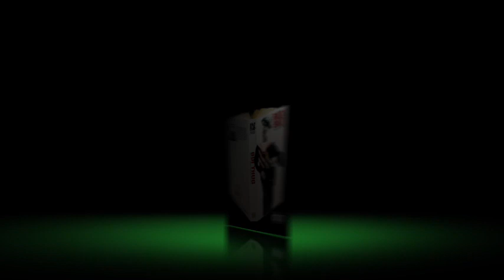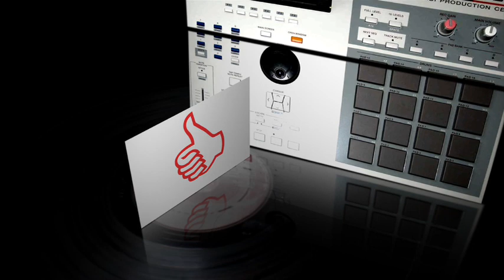KRS-ONE & BUCKSHOT - "ROBOT" MUSIC VIDEO (CLEAN)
Directed by Todd Angkasuwan.